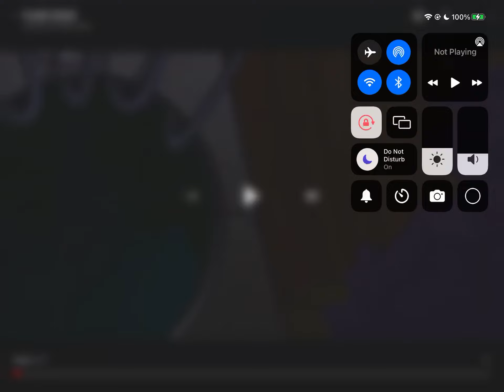A plane crashes in crankys house